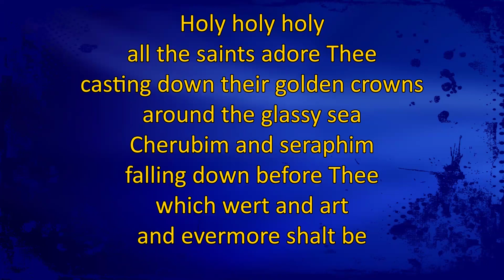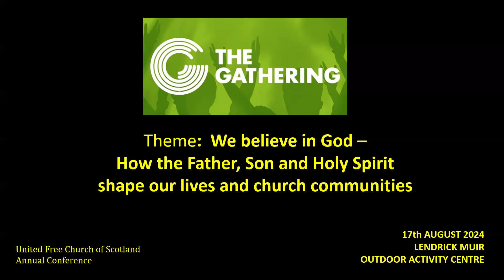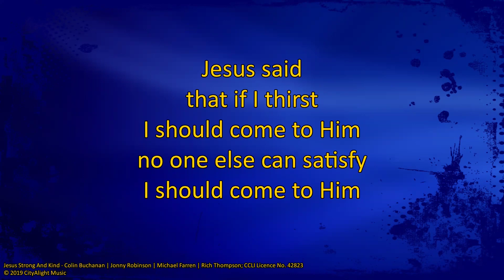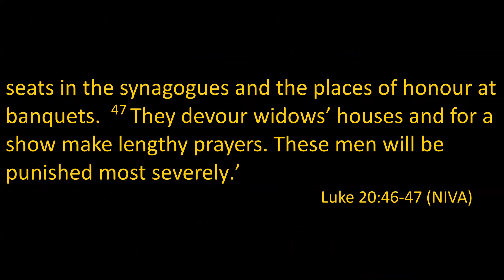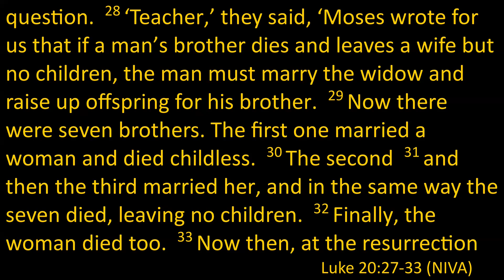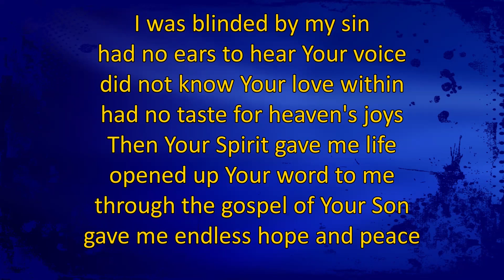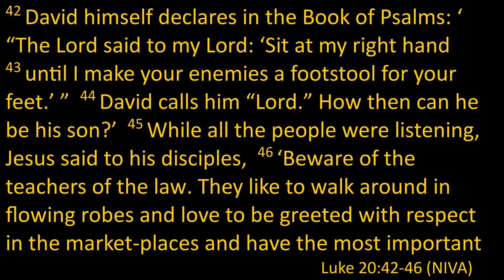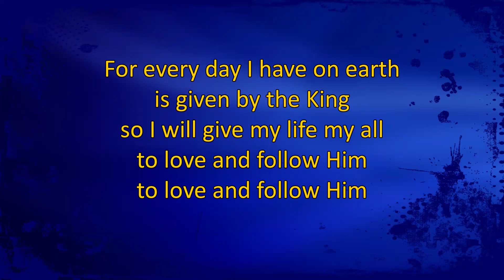Sunday Service 25th August 2024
Responding to challenges with Christ-likeness
Luke 20:20-47